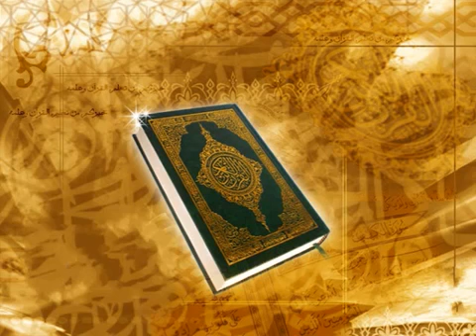033 سورة ق فؤاد الخامري Holy Quran Fouad Al Khamiri